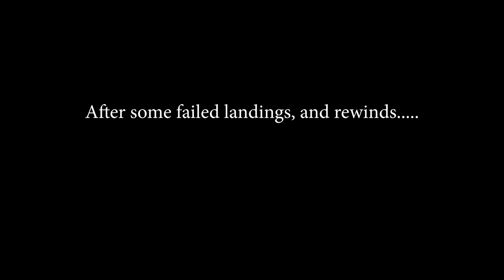Danger Sign - Colina - Forza Horizon 5 (29 Sept 2022 – 6 Oct 2022) Bugatti Veyron Super Sport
Forza Horizon 5 - Danger Sign - Colina (29 September 2022 – 6 October 2022)

2011 Bugatti Veyron Supersport

Footage from PC rig used for Gaming & Recording as follows.

Case: Coolmaster NR400 case CPU:Intel I9 10900 CPU Cooler: be Quiet Dark Rock 4 CPU cooler Fans: Deepcool TF 120 + 3x Silverstone 120mm ARGB fans Display:27GL850 & 2x 27GN750 GPU: RTX 3080 Vision OC RAM: Ripjaws V 32GB SSD: 2x Kingston A2000 1TB Gamepad:Xbox360 wired and DS4 / Sony wifi adaption Speakers: Logitech G560 Headphones: Sony Pulse 3D Video/Image editing software: 2022 Adobe Premiere Pro / Adobe 2022 Photoshop